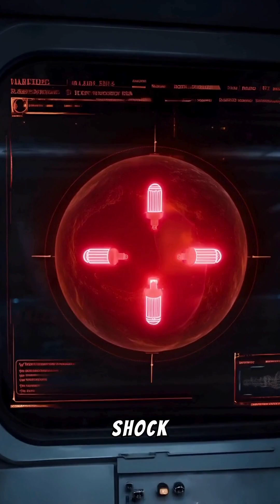The Science Behind The Core (Part 3)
Can nuclear bombs restart the Earth's core? In the movie "The Core," the answer is a spectacular yes. In this short, we analyze the film's incredible climax: from the synchronized detonations to the geology-controlling hacker and the "psychic" whales. Discover why real science says this plan is like trying to move the Moon with a single breath, and why the heroes' final journey "surfing" the shockwave would have been instant suicide. A look at the fiction that makes us appreciate our planet's incredible machinery.